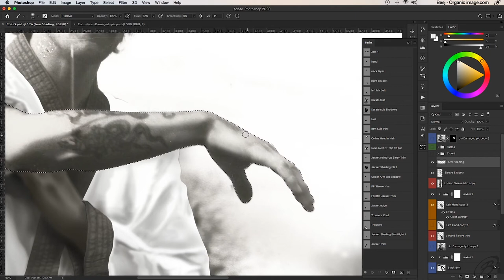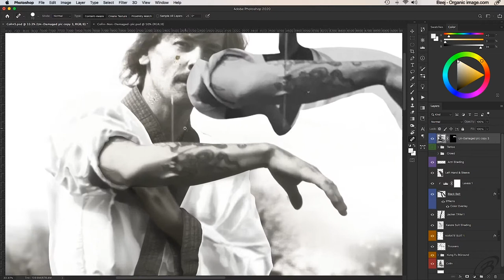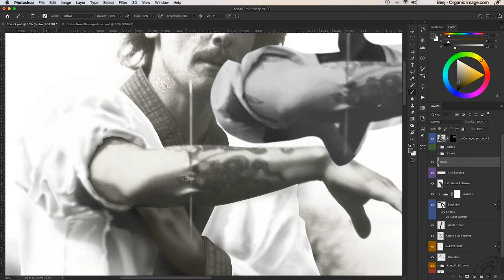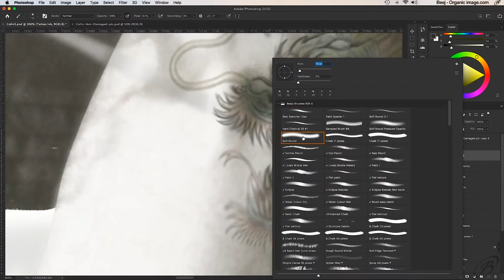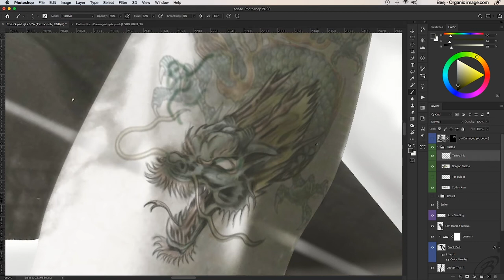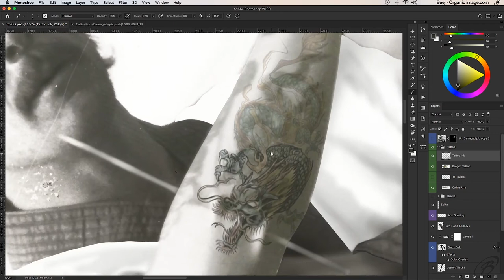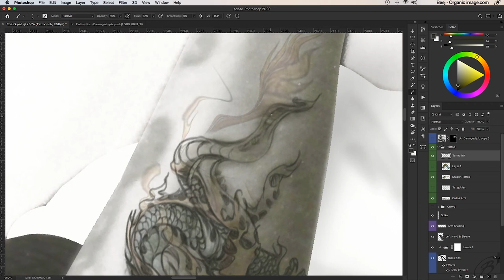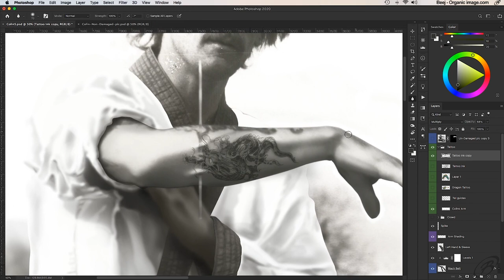Airbrush & Photoshop Masterclass - Painting Colin Cotton Part 4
OrganicBeej takes through a very detailed Photoshop & Airbrush Art Tutorial to create a Memorial Portrait of Colin Cotton, Tang Soo Do World Champion 1992

🎵 Track Info:
Title : Mizuki